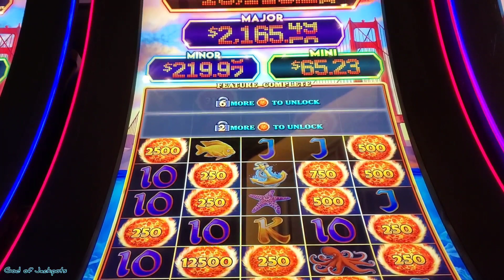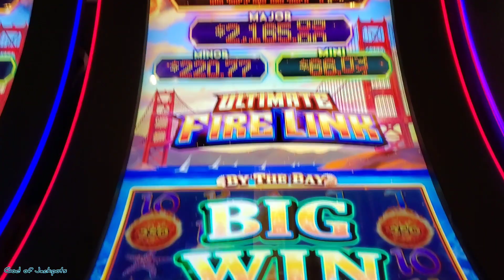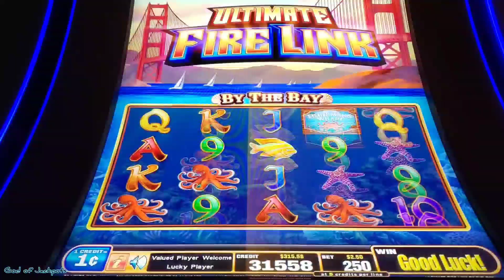When you hit $125 fireball at the beginning 💰🍀💥 fire link slot machine.